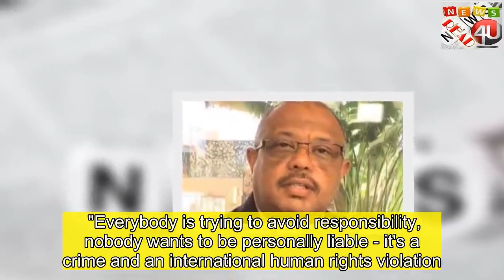Sudan restores internet 'for only one person'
thank for click  A lawyer in Sudan has told the BBC that the internet has been restored after a three-week shutdown - but only for him.  on Sunday won a lawsuit against telecoms operator Zain Sudan over the blackout ordered by Sudan's military rulers. However, he says his victory is only benefitting him so far as he filed the case in a personal capacity. The internet was cut off after security forces violently dispersed protesters camping in central Khartoum. The protesters want an end to military rule following the coup against long-time leader Omar al-Bashir in April.  Live: More on this and other n stories Sudan's revolution: 'Offline but not silenced'  Rape and the revolution: 'They were crying and screaming' The warlord who may control Sudan's future  Mr Hassan said he is currently the only civilian in the country able to access the internet without resorting to complicated hacks. He said he is going back to court on Tuesday to win the right for more Sudanese people. "We have a court session tomorrow and another one the day after tomorrow. Hopefully one million people will gain internet access by the end of the week," Mr Hassan added. BBC Arabic reporter Mohamed Osman in Khartoum confirms that the internet remains blocked despite Sunday's court order. Mr Hassan told the BBC: "The operator failed to provide written orders to disconnect the internet. "Everybody is trying to avoid responsibility, nobody wants to be personally liable - it's a crime and an international human rights violation." On Monday, the United Nations urged Sudanese authorities to grant human rights monitors to access the country and end "repression" against protesters. UN human rights chief Michelle Bachelet called on the military government to end the internet shutdown during her opening speech at the UN Human Rights Council in Geneva.